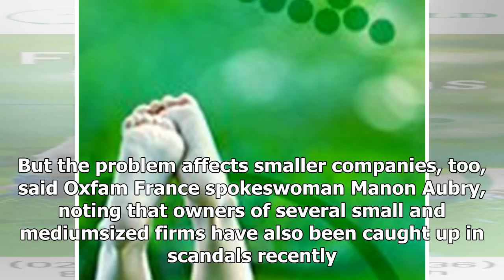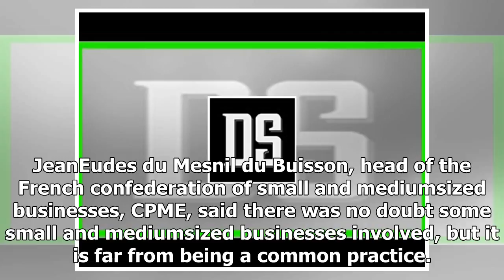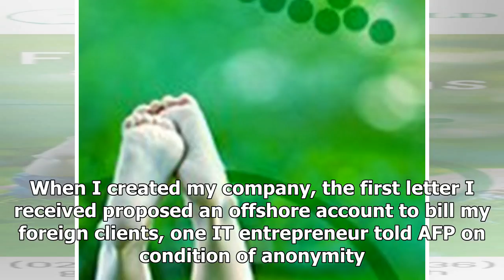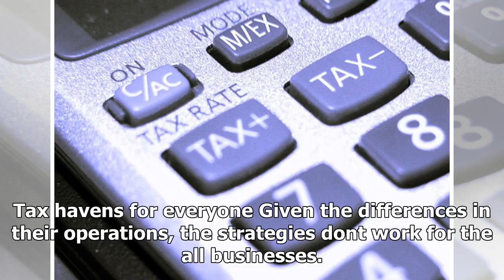Latest News 24/7 - Small businesses get into tax-optimized games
Latest News 24/7 - Latest News 24/7 - Small businesses get into tax-optimized games

PARIS AFP   Tax optimisation is no longer a matter just for the multinationals. A number of market players are now tailoring strategies originally drawn up for the corporate whales to the minnows, or small businesses and independent entrepreneurs. Whether the businesses are active in imports and exports, or in services, recent scandals involving document leaks, such as the socalled Paradise Papers earlier this month, show that a wider variety of companies are trying to lower their tax bills. Whe...